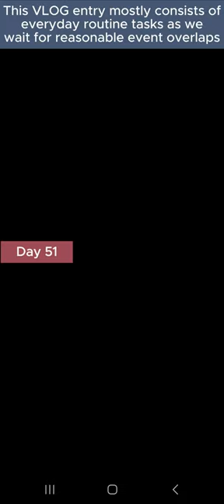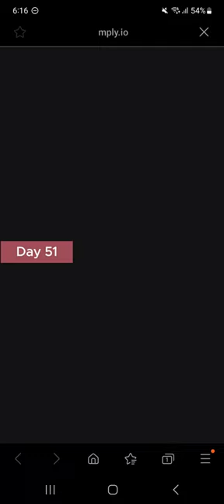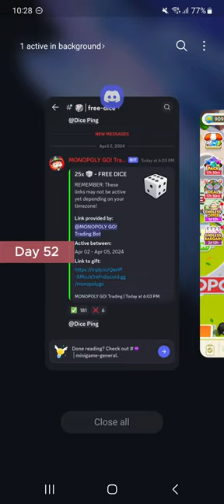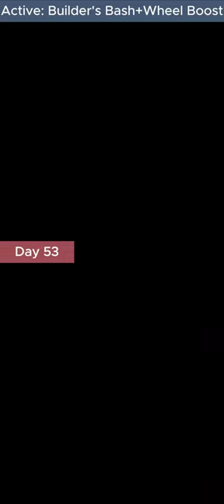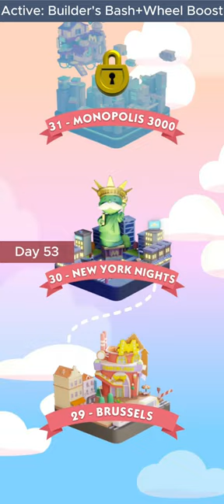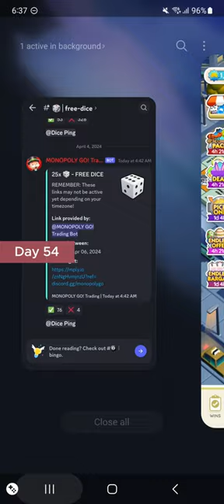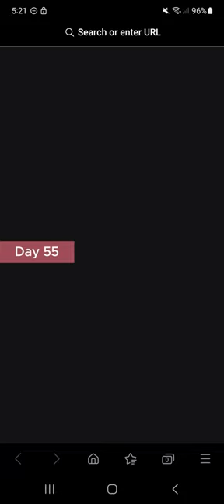Monopoly GO VLOG | Days 51-55 - Waiting Days with Spring Treasures and Builder's Bash [24.2k→27.6k]